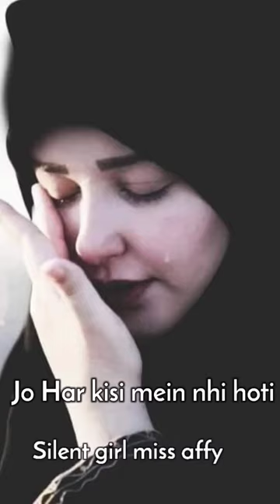Sabr koi kamzori nahi balke.